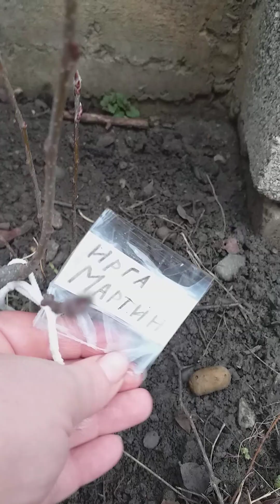Прогулка по моему микросаду. Что растет и как перезимовали растения.